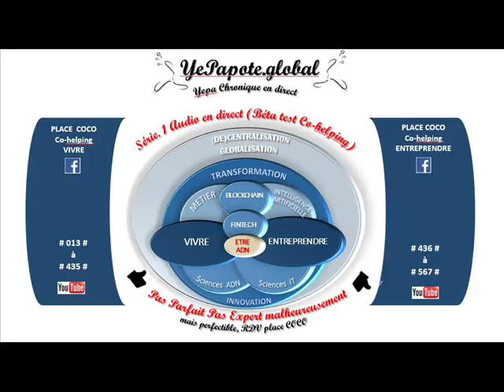#177# Quid des (de)(re) structurations de l'organisation des processus systémiques globalisés ?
MISS YEPAPOTE ?

Transformation Transformations Globalisées Systémiques Systématiques Courants Force Vitesse du changement ... effets dominos ...